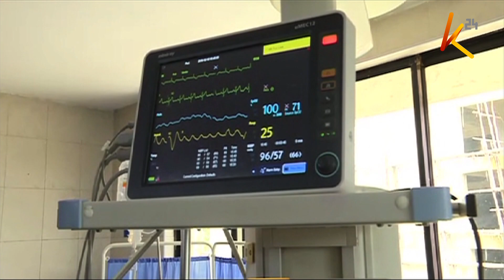Baringo lethal meal: Death toll stands at 4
Police in Baringo County are still piecing together details to unravel the motive behind the poisoning of 17 farm workers, Friday, that resulted in four deaths.
Eight people who were in critical condition were today transferred to Moi Teaching and Referral and Mediheal Hospitals in Eldoret for specialized treatment after it emerged that the poison had affected vital organs in their bodies.